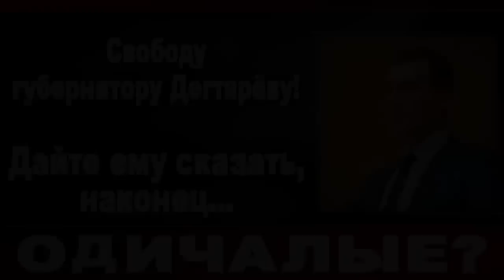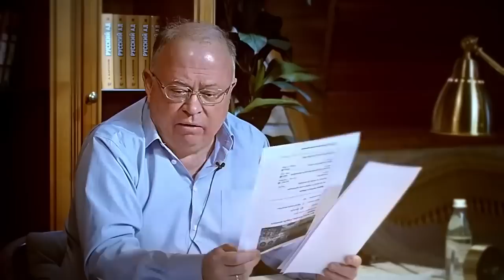Свободу губернатору Дегтярёву! Дайте ему сказать, наконец...